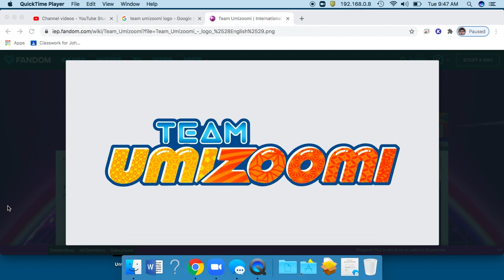Salute On Team Umizoomi